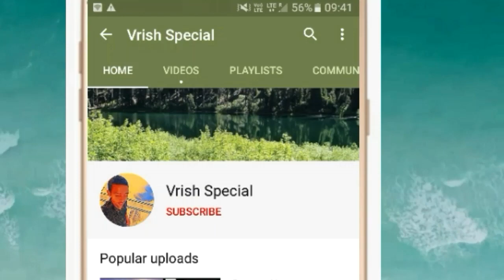Vrishabh Rashifal 2021 | वृष राशिफल / Taurus 2021 Horoscope / Vrish Special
Vrishabh Rashifal 2021 | वृष राशिफल /  Taurus 2021 Horoscope

यह राशिफल आपकी चंद्र कुंडली पर आधारित हैं।
2020 का राशिफल वृषभ राशि के लिए,समय से पहले जानिए आना वाला साल कितना हैं शुभ आपके लिए। कैसा रहेगा बिज़नेस, कैरियर, दांपत्य सुख, शिक्षा क्षेत्र, पिता से सुख, संतान सुख, कब होगी विवाह और Competitive Exams देने वाले छात्रों के लिए कब आने वाली हैं खुशखबरी।

वृषभ राशिफल 2021 वृषभ राशि 2021 राशिफल 2021 वृषभ कुंडली वृषभ राशि 2021 राशिफल Taurus horoscope 2021 Taurus 2021 horoscope detailed 2021 horoscope analysis 2021 yearly horoscope Taurus

Visit please

धन्यवाद ।